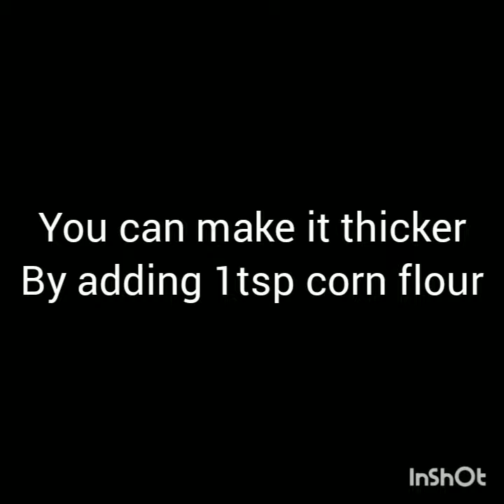no cream no chocolate 🍫| chocolate ganache recipe only 3ingredients light yummy easy topping